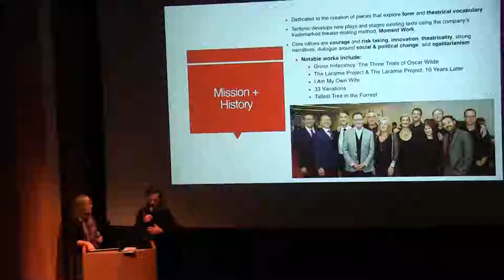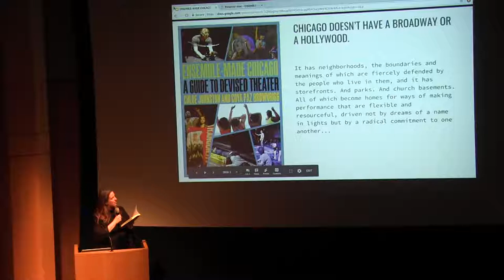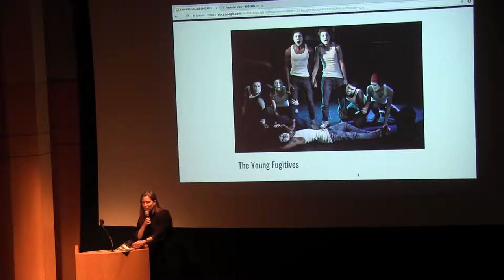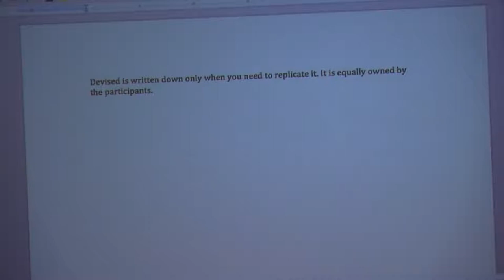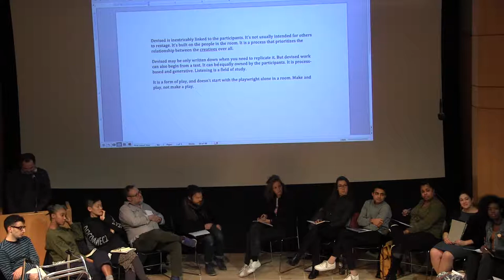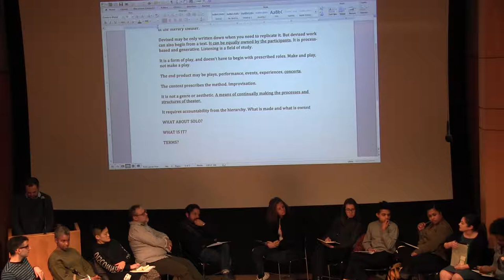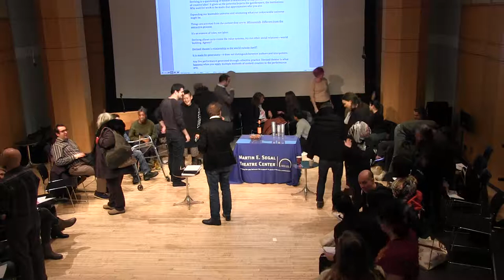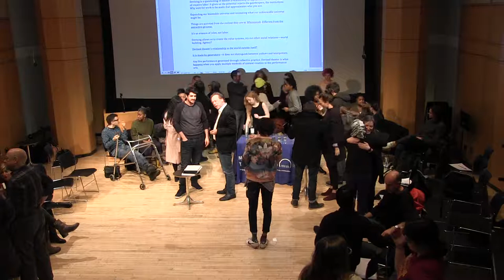Devised Theatre: Curating, Producing, Presenting at the Segal Center on Wednesday 12 December 2018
The Martin E. Segal Theatre Center in New York City presents Devised Theatre: Curating, Producing, Presenting (A Practical Roundtable) livestreaming on the global, commons-based peer produced HowlRound TV network at howlround.tv Wednesday 12 December 2018 at 2:30 p.m. PST (San Francisco) / 4:30 p.m. CST (Chicago) / 5:30 p.m. EST (New York).

What is devised theater? This form, which confounds traditional notions of theatermaking, is itself confounding. It has come to mean many different (and sometimes conflicting) things, depending on the context. Join our working group discussion, featuring producing institutions, artists, legal experts, and scholars, as we attempt to create a comprehensive definition for the “devised theater.” What happens when the collaboration expands beyond traditional definitions? How is the work curated, produced, presented, compensated and credited?

Book Talk
2:30 p.m. PST (San Francisco) / 4:30 p.m. CST (Chicago) / 5:30 p.m. EST (New York)
with Jimmy Maize/Barbara Pitts McAdams, Moment Work (2018), and Coya Paz, Ensemble-Made Chicago: A Guide to Devised Theater (2018)

6:30pm Practical Roundtable: Defining Devised
3:30 p.m. PST (San Francisco) / 5:30 p.m. CST (Chicago) / 6:30 p.m. EST (New York)
with Janani Balasubramanian, Dr. Natalie Gosnell, Sandra Garner, Ryan J. Haddad, Kathryn Hamilton, Flako Jimenez, Ayesha Jordan, Andrew Kircher, Jimmy Maize, Barbara Pitts McAdams, Deborah Murad, Caitlin Ryan O’Connell, Aya Ogawa, Dan Rothenberg, Sam Schanwald, and Alyssa Simmons.

Organized and led by Andrew Kircher, Director of The Public Theater’s Devised Theater Initiative.